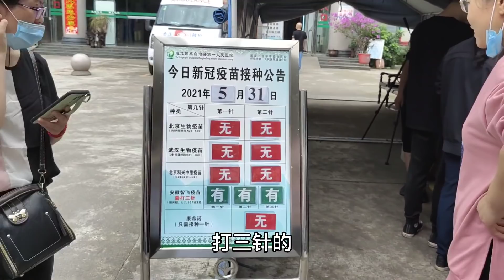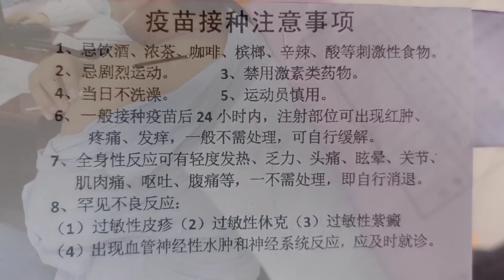燕子把一天的行程，都安排滿滿的，接種完新冠疫苗就可以回老家了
大家好我是农人家三嫂
燕子陪婆婆去看牙齿，然后带小汤圆去打预防针，和三哥去接种完新冠疫苗就准备回老家了。
用第三只眼记录最惬意的乡村生活，
与您分享最美的田园风光！
大家有什么对我想说的可以在评论区留言
农人家三嫂 预防针 新冠疫苗 本频道内容旨在分享日常生活，绝对没有动物虐待的情况。